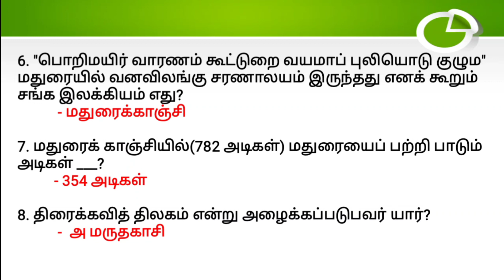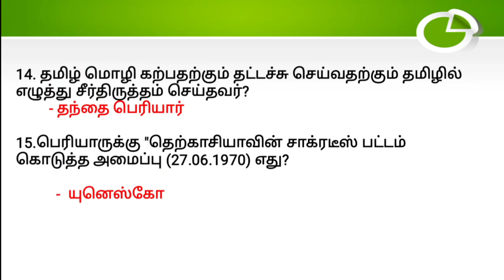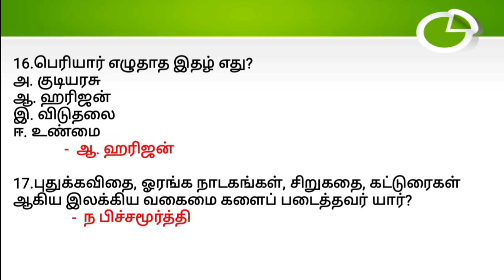9th தமிழ் இயல்கள் 7,8,9 - TNPSC Ques @tnpsc_14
For More Learnings, check @tnpsc_14

Static GK

Aptitude

MCQs for practice

6 th STD Book Back

Bilingual Notes

10 th STD One-liners

Mini Bytes

மனித உடல் 📚

10 th std Social One-liners part-04 📚

புவியியல் கேள்வி பதில்கள் 📚✨

Nick Names of Island

Tnpsc Bilingual One-liners

10th standard One-liners

Tnpsc Mini Bytes...

WELLKNOWN QUOTATIONS

Geographical exploitation & discoveries

பொது தமிழ் one-liners

Biology MCQ'S for Practice

Gk MCQ for practice part -1

Great Mughals MCQ'S for Practice

6 th standard new book back

பொது தமிழ்

Ancient History MCQ'S